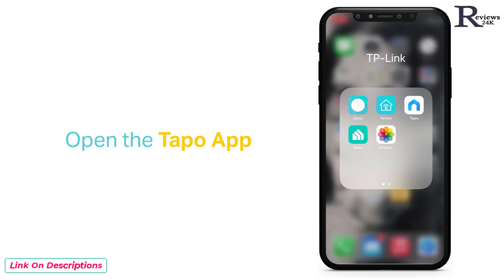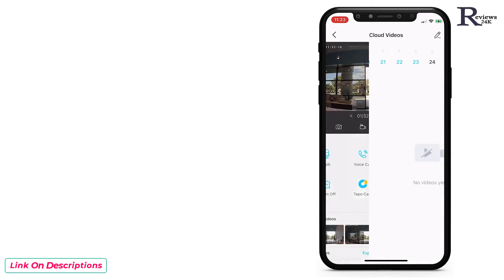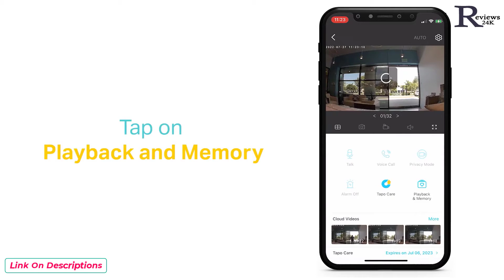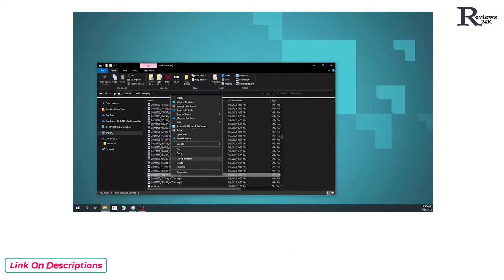How to Download a Recorded Clip on a Tapo Camera Reveal in 2024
▶▶            CHECK PRICE           ◀◀

TP-Link Tapo 2K Pan Tilt Security Camera for Baby Monitor, Dog Camera w/ Motion Detection, 2-Way Audio Siren, Night Vision, Cloud &SD Card Storage (Up to 256 GB), Works with Alexa & Google Home (C210)

Recommended Uses For Product Indoor
Brand TP-Link
Model Name Tapo C210
Special Feature Local Recording, HD Resolution, Night Vision, PTZ Technology, Frame Rate
【2K (2304x1296) High Definition】Capture every detail inside your home with crystal-clear 2K high definition video with this indoor security camera. Easily see what your baby is holding or what your pet is playing with.
【Up, Down, All Around】This Pan/Tilt IP camera see everything across an entire room or walkway with the 360° horizontal and 114° vertical range pan/tilt field of view.
【Secure Local or Cloud Storage】Save footage continuously on up to a 256 GB microSD card (not included) or subscribe to Tapo Care for cloud storage which saves 30-day video history and provides additional benefits such as motion tracking, baby crying detection and more.
Discern from notifications that matter, so you'll know if its your pet playing around or if someone is actually there.
【Works w/ Alexa & Google Assistant】Fully compatible with Amazon Alexa and Google Assistant, use your simple voice command to view Tapo indoor security camera live stream on Echo Show or Google Chrome Cast with a screen. Easily get your home security footage up on a larger TV display.
【2-Way Audio w/ Built In Siren】Never truly leave home with the built-in 2-way audio. Use as a pet camera with phone app to comfort your pet from anywhere in the world. Keep your family safe with cameras for home security indoor by warding off intruders.
【Night Vision up to 30 Ft.】Never miss a thing that goes on, even at night thanks to the integrated IR system on this indoor camera which provides 30 feet of night vision.
【Device Sharing】View your WiFi camera feed from two different smart phone devices. Now mom and dad can both see what's happening at home with a single camera, making keeping an eye on the little ones just a bit easier.
Related Terms:
How to Download a Recorded Clip on a Tapo Camera
TP-Link Tapo 2K Pan Tilt Security Camera,
TP-Link Tapo,
TP-Link Tapo review,
TP-Link Tapo 2023,
dog monitor,
dog monitor review,
dog monitor 2023,
baby monitor,
baby monitor review,
baby monitor 2023,
cat monitor,
cat monitor review,
cat monitor 2023,
how to setup tp link tapo,
TP-LinkTapo2KPanTiltSecurityCamera,
TP-LinkTapo,
TP-LinkTaporeview,
TP-LinkTapo2023,
TP-Link_Tapo,
TP-Link_Tapo_review,
TP-Link_Tapo_2023,
On this site, you will easily find all the info related to coffee, beans, roasting, grinder, and coffee machine.